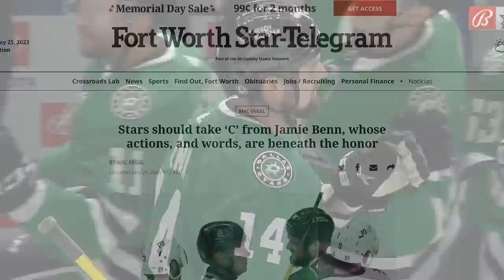Jamie Benn/Top JERK Moments (Pt.2)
A special thanks to the following Patrons:
Hunter Burch,  Dom Margiotta, Caden D and Patrick K!